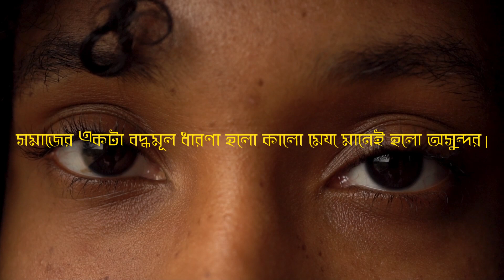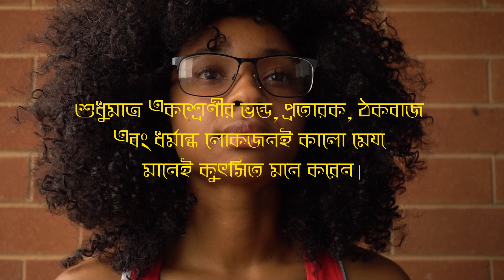ছেলেরা কালো মেয়েদের বিয়ে করতে চায় না কেন?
সমাজের একটা বদ্ধমূল ধারণা হলো কালো মেয়ে মানেই হলো অসুন্দর। যদিও বাস্তবতা ভিন্ন। আমরা যখন গাড়ি কিনতে যাই তখন ঠিক কালো কালারটাই পছন্দ করি। আমরা যখন মোবাইল কিনতে যাই আমরা ঠিক কালো কালারটাই পছন্দ করি। আমরা যখন ঘড়ি কিনতে যাই তখনও ঠিক কালো কালারটাই পছন্দ করি। এমনকি পোশাক হিসেবে কালো রং পছন্দের শীর্ষে রয়েছে। অর্থাৎ চারিদিকেই কালো রঙের জয়জয়কার।
    তা সত্ত্বেও কালো মেয়েদের প্রতি সমাজের যে সংকীর্ণ ধারণা, এটা সম্পূর্ণ রক্ষণশীলতার পরিচয় বহন করে। কোন প্রগতিশীল এবং অসাম্প্রদায়িক চেতনায় বিশ্বাসী লোকজন কালো মেয়ে নিয়ে এ ধরনের সংকীর্ণ চিন্তা লালন করে বলে মনে হয় না। শুধুমাত্র একশ্রেণীর ভন্ড, প্রতারক, ঠকবাজ এবং ধর্মান্ধ লোকজনই কালো মেয়ে মানেই কুৎসিত মনে করেন।
    সৌন্দর্য একটি আপেক্ষিক বিষয়। তারপরও এর নানান ক্যাটাগরি রয়েছে। বিশেষজ্ঞরা মনে করেন যে শারীরিকভাবে সুন্দর বলতে স্ট্যান্ডার্ড হাইট থাকা চাই। হাইট এর সাথে ওয়েটের সামঞ্জস্য থাকা চাই। মানসিকভাবে পরিপক্ক এবং ব্যক্তিত্বসম্পন্ন হওয়া চাই। তাহলে কাউকে শারীরিকভাবে সুন্দর বলা যেতে পারে। সেই সাথে চিন্তাভাবনার আধুনিকতার গুরুত্বও অনেক। কিন্তু কালোকে/ সাদাকে সৌন্দর্যের মানদন্ড যারা ধরতে চান, তারা আসলে এখনো সেই 1400 বছর আগের যুগেই পড়ে আছে।

*** ANTI-PIRACY WARNING ***
This content is Copyright to Tips Tops Beauty's . Legal action will be taken against those who violate the copyright of the following material presented!